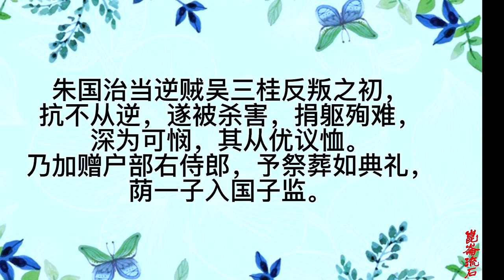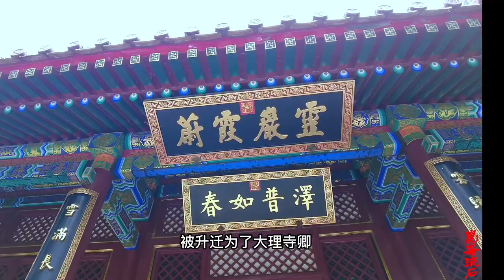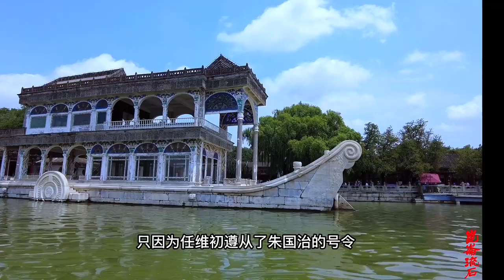吴三桂杀了朱国治，成全了他进了忠臣录，要不肯定写在奸臣谱上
朱国治吴三桂所杀，进了昭忠祠，压不肯定写进奸臣录。